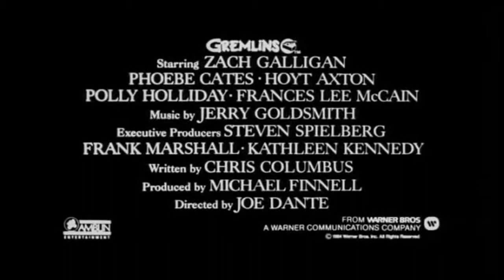Gremlins (1984) Trailer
Trailer de la película Gremlins
Dirigida por Joe Dante